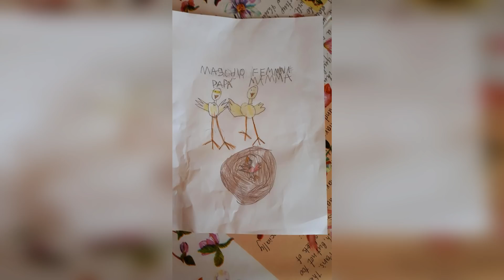Prime Deposizioni 2021 - Giuseppe Albergo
You’re free to use these songs in any of your YouTube videos, but you MUST include the following in your video description: